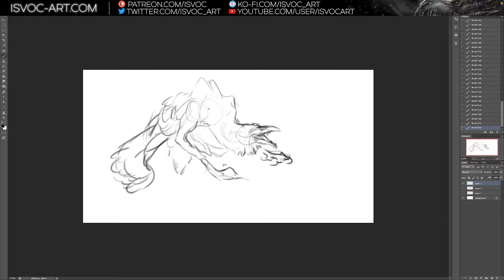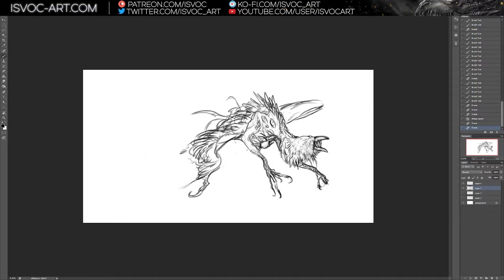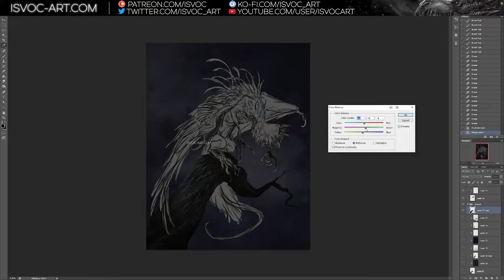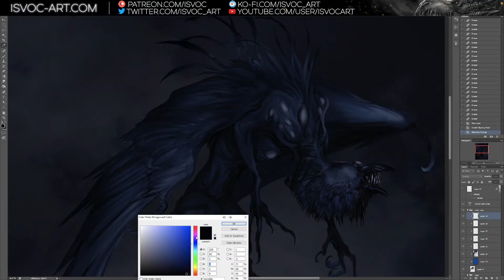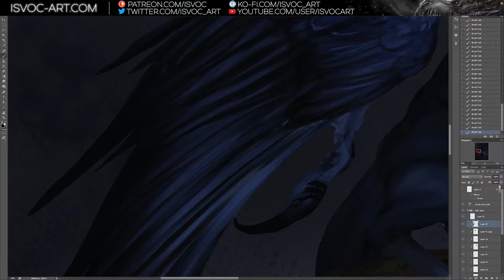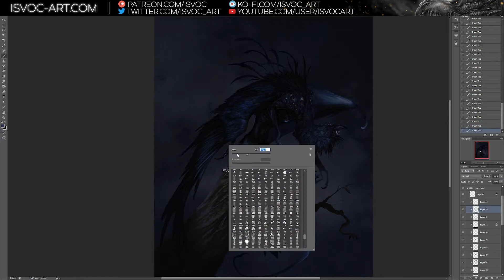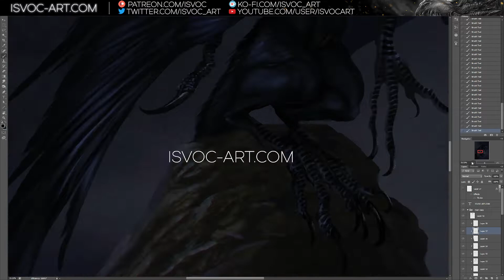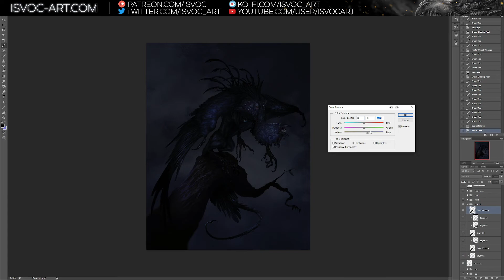Halloween! Raven Monster // Digital painting no.75 // no audio // Isvoc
Halloween commission for Almonihah! Raven Monster Brennus :D